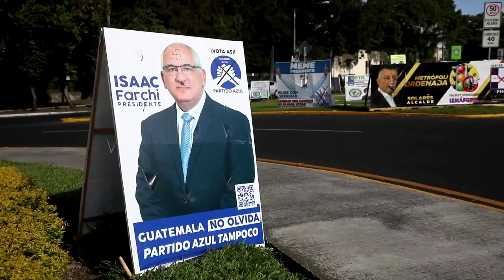Guatemala Presidential Election Goes to August Runoff | TaiwanPlus News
There has been no clear winner in the first round of Guatemala's presidential election. The two leading candidates, Sandra Torres and Bernardo Arévalo, will contest a runoff election in August.

📹 Reporter(s): Leon Lien/Herel Hughes